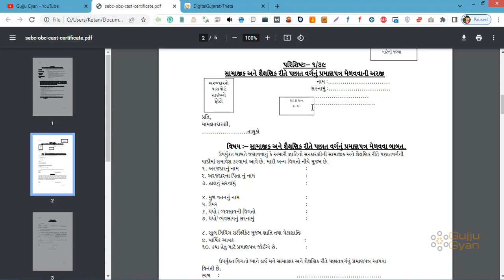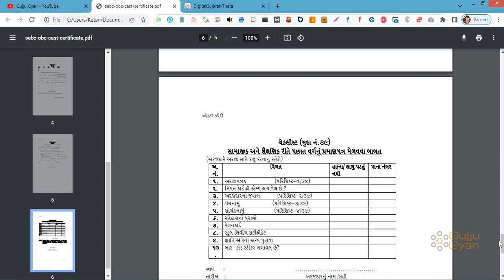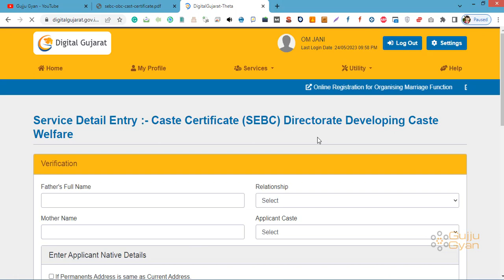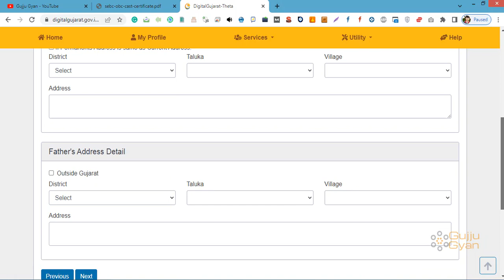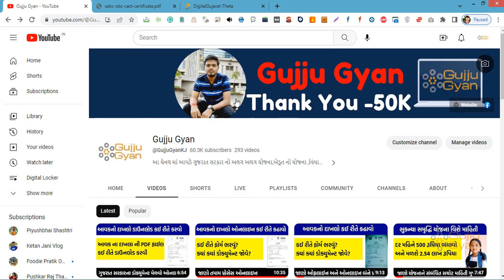OBC Jati No Dakhlo | SEBC Caste Certificate In Gujarat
Jai hind, aa video ma apade vat karvna chiye OBC (SEBC) jati no dakhlo kadhvavo hoi to tame kai rite kadhavi sako yeni vat apade aa video karsu, OBC(SEBC) caste certificate kai rite kadahvi sako yeni vat apade aa video ma karsu.